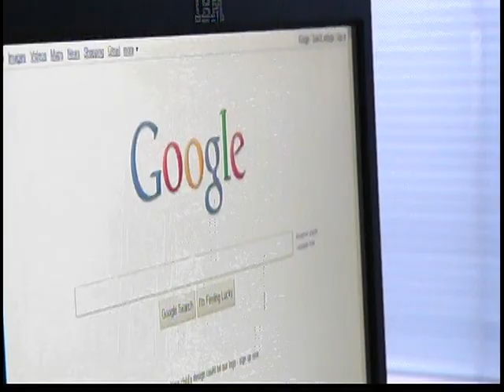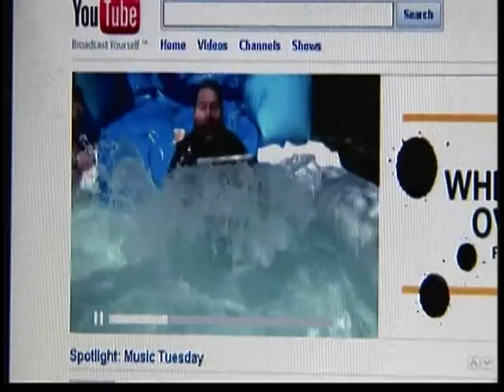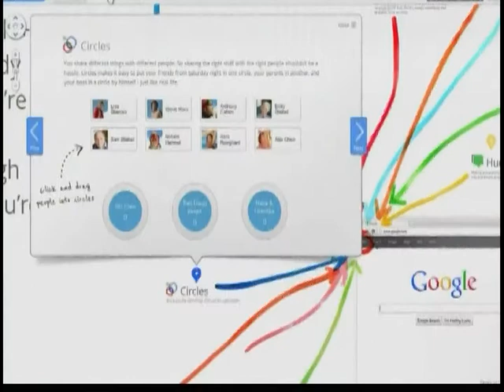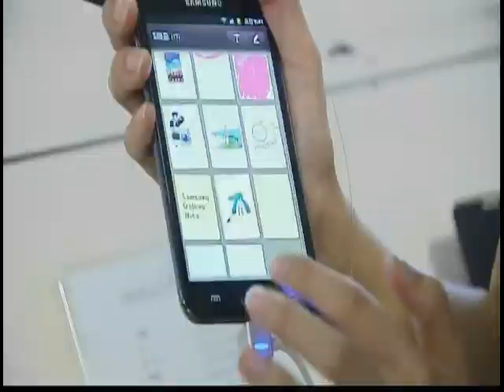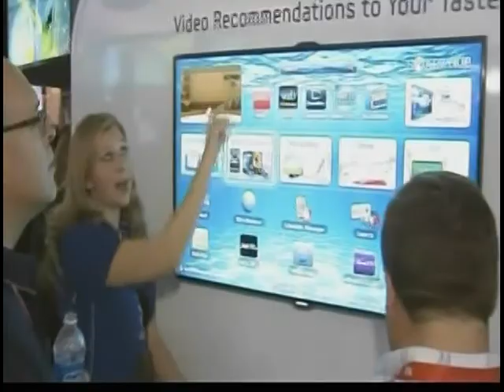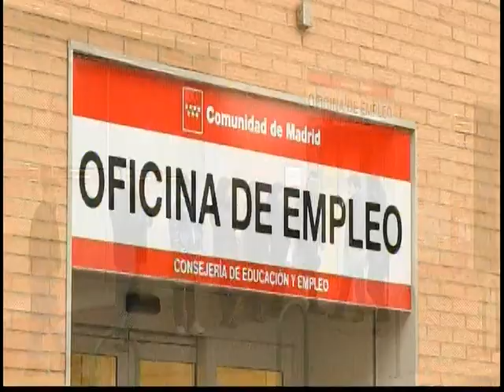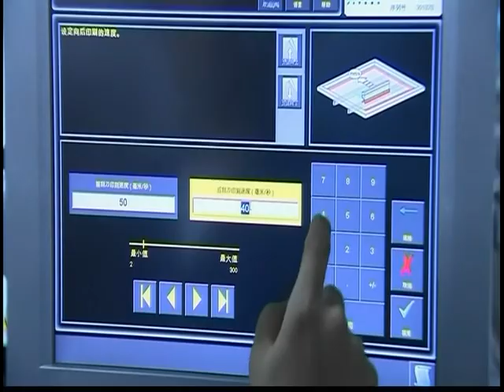120127 - Tin Kinh Tế Thế Giới